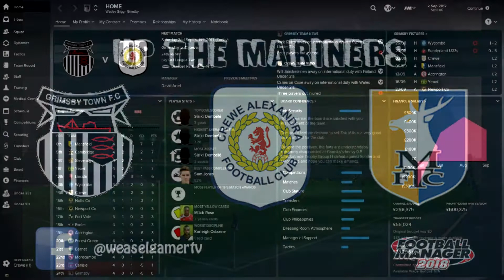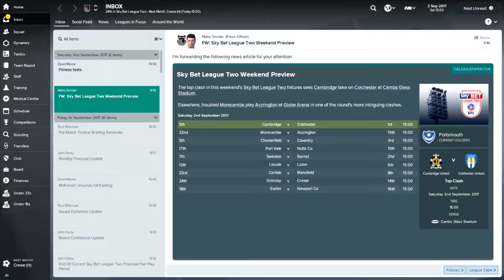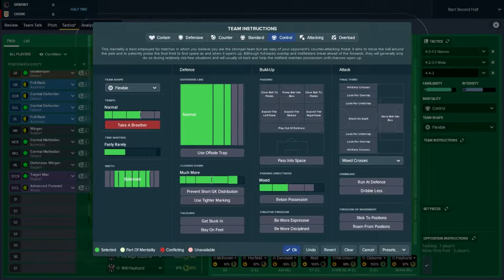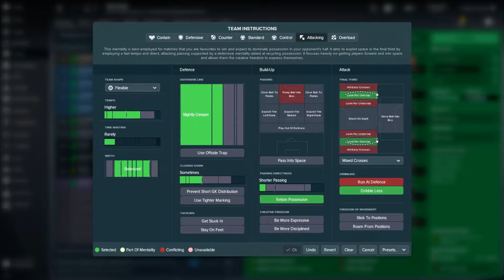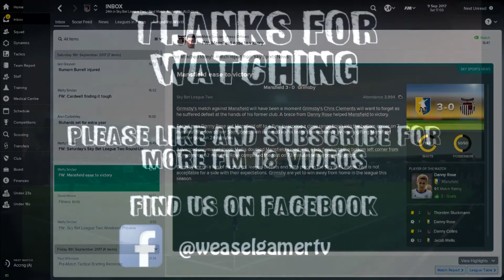UP THE MARINERS | FOOTBALL MANAGER 2018 | EPISODE 2 | CREWE AND MANSFIELD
Episode 2 of my Grimsby Town FC save on FM18. Where we see Grimsby take on Crewe Alexandra and Mansfield Town in the Sky Bet League 2. You also get an update on our transfer business and results between videos.